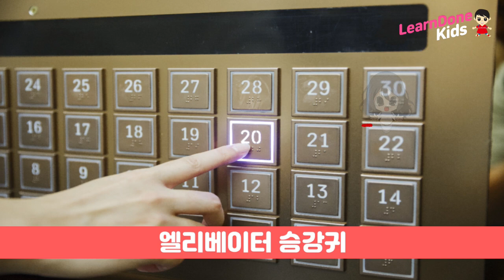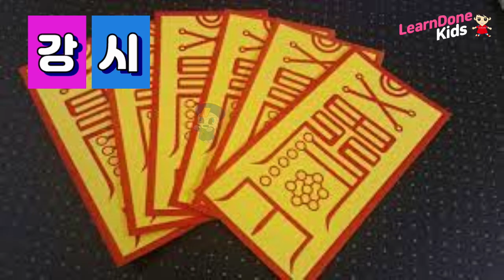신비아파트 귀신 | 캐치송 한번에 듣기 ♬ | 사토룡 동상귀 도립귀 블러드메리 무면귀 이무기 벨페고르 불가살이 그슨새 | catch song | 숨바꼭질 | 노래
신비아파트 귀신 | 캐치송 한번에 듣기 ♬ | 사토룡 동상귀 도립귀 블러드메리 무면귀 이무기 벨페고르 불가살이 그슨새  | catch song | 숨바꼭질 | 노래 | 런던키즈